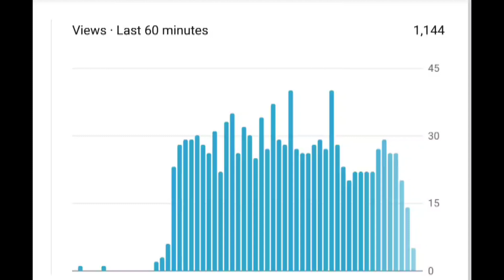How To YouTube Shorts Viral On YouTube Channel In 2023 #2023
YouTube Shorts is a way for anyone to connect with a new audience using just a smartphone and the Shorts camera in the YouTube app. YouTube’s Shorts creation tools makes it easy to create short-form videos that are up to 60 seconds long with our multi-segment camera.
Creators looking to get started making YouTube Shorts for their channel should head on over to their YouTube app and click the middle button (also known as the create tab) on the menu at the bottom of the screen.

Clicking that tab will offer a number of options, but the one you're looking for is "Create a Short." This will take you to the Shorts creator tool.

At first glance, it's basically like every other camera tool that allows you to record video and upload media. However, there are also features to slow down or speed up a recording, set a countdown timer for hands-free recording, and a slew of basic color correction filters.

Creators can make videos up to 60 seconds long, the maximum length of a YouTube Short video.

Unlike most other camera tools, though, the YouTube Shorts creator allows users to add music from 250 music labels and publishers. That way, they can make lip sync and dance videos just like some of the viral clips on TikTok. However, videos which use third-party music can only be up to 15 seconds in length.

The tool also allows creators to use audio from other YouTube videos in their YouTube Shorts clip.

One way to add music to your video is right in the YouTube Shorts creator tool camera. A tap of the Add Music tab will bring users to a library of songs from popular artists that they can use. The page also displays what songs are being used the most in Shorts videos.

Users can also take inspiration from the music used in other Shorts videos.

As mentioned earlier, users can tap on the waveform icon on the bottom right hand side of the screen when watching a video to see other Shorts featuring the same audio. Creators can just tap "Use This Sound" at the bottom of that screen and be taken to the Shorts creator tool with the chosen audio ready to go. The creator would just need to cue up what part of the song to use and record their video..